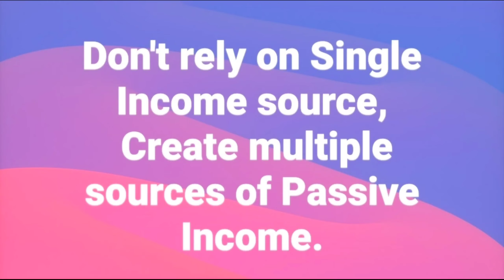DO NOT DEPEND ON SINGLE SOURCE OF INCOME/ NEGOSYONG PATOK ONLINE / MY ONLINE SELLING IN TAIWAN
THE STRUGGLES OF BEING A BREADWINNER.
YES, IT'S NOT EASY..

People might think, yes malaki sahud natin monthly, yes andito tayo sa abroad, yes malaki palitan dollors to peso and yes madami overtime nadagdagan sahud ko and yet parang kulang padin. Pagdating ng sahuran malaki man o maliit parang pari parihas nalang, kase nga kahit ano pang kayud kulang na kulang ang single income lalo pag mai pinalalaanan ka sa sahud mo, why not thinking of something na makapag extra income po tayo during our extra time.
Sabi nga nila.
Don't rely on single income source,
Create multiple sources of passive income. Pak na pak.
Eto lang naman ang extra income ko guys bg pag oonline selling po,mga damit, shoes at kung ano ano nalang mabenta online atleast dito ung profit niya pede maipon at mabigay sakaling need ng pera ang pamilya ko sa Pilipinas.

00:05 madami sideline si parin yumayaman
00:12 kakha muna bago makatuka
02:56 opening first box of orders
03:56 encouraging breadwinners to have extra income
04:36 Ang pag nenegosyo parang kanta ( lulubog lilitaw)
05:21 ang mga laman ng first box
06:06 demon on portable burner
07:49 unboxing the biggest box of orders
08:10 exposing whats inside the big box
08:24 crocs orders, shoes, bags and more
11:59 income motto
12:08 thanks outro

FB NAME: Chewee Ken